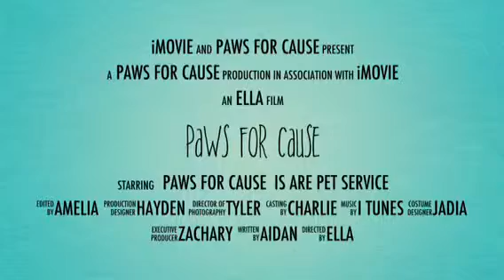Paws for cause 2